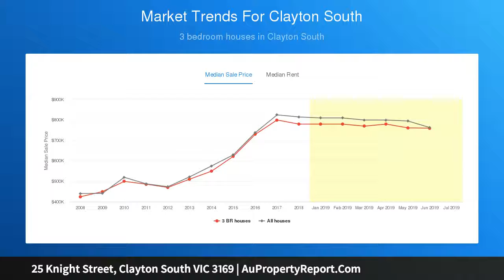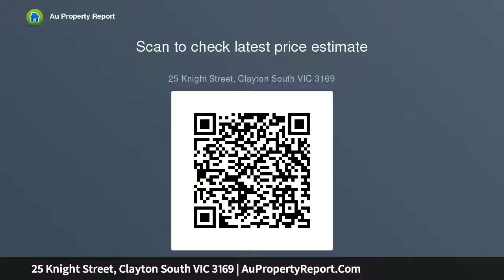25 Knight Street, Clayton South VIC 3169 | AuPropertyReport.Com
25 Knight Street, Clayton South VIC 3169
Property Type: house
Bedrooms: 4
Bathrooms: 4
Car Space: 2
Commanding Corner Capabilities